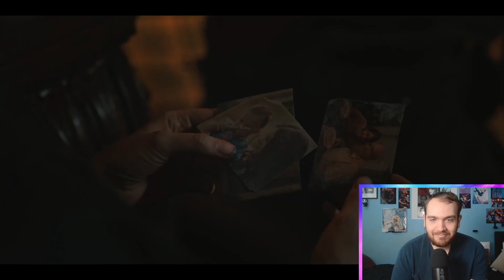ZOMBIE UFC?!? | 'The Walking Dead: Dead City' S1 - E03: People Are a Resource REACTION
The ultimate odd couple pairing have arrived as Maggie enlists the man who killer her husband Negan to help her as she ventures over to Manhatten to try and save her son from The Croat!

Maggie and Negan travel into a post-apocalyptic Manhattan long ago cut off from the mainland. The city is filled with the dead and denizens who have made New York City their own world.